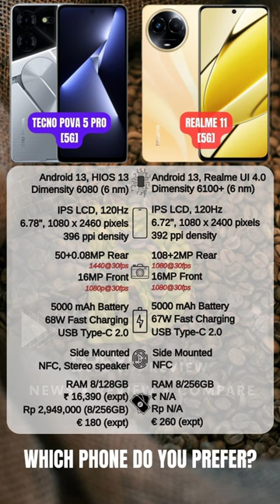Tecno Pova 5 Pro [5G] 🆚 Realme 11 [5G] | Quick Comparison